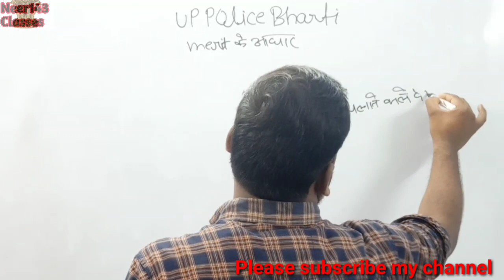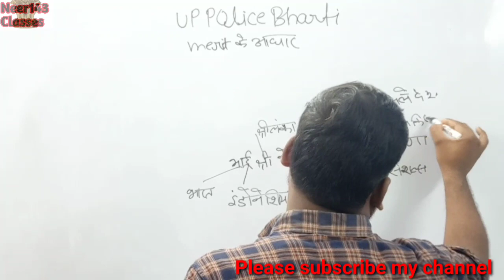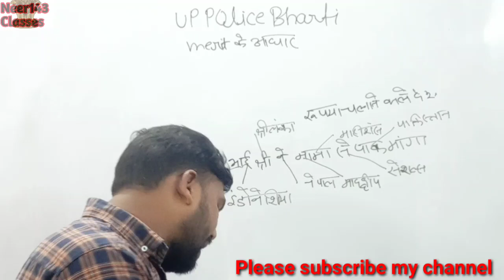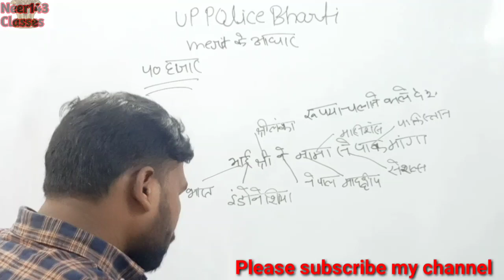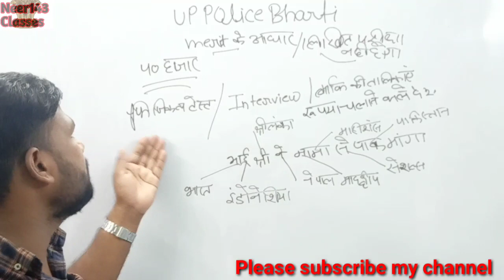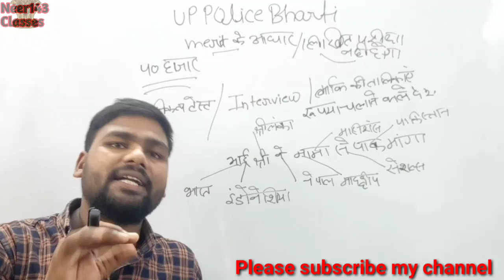UP police bharti | up police bharti Merit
Details